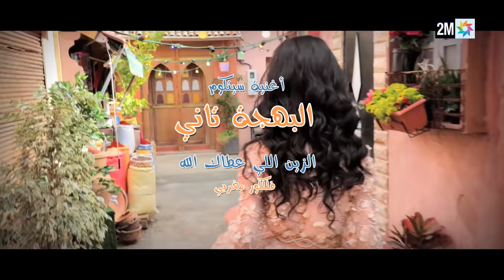رمضان2019 : حصريا كليب ستكوم "البهجة ثاني" من أداء الفنانة دنيا بطمة